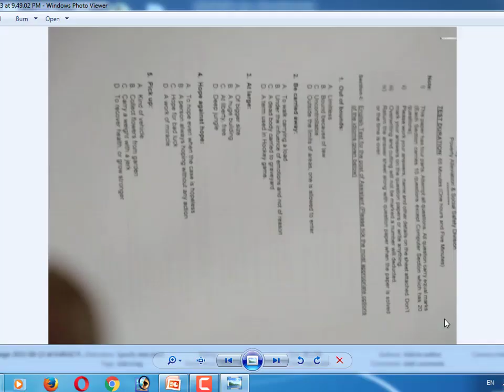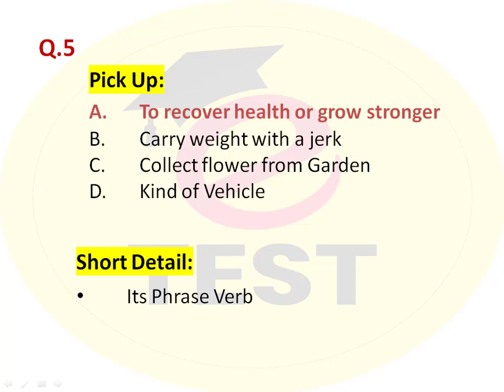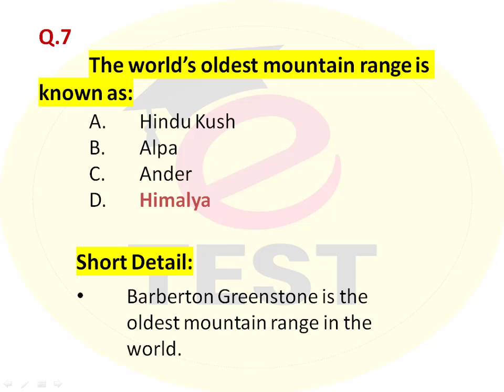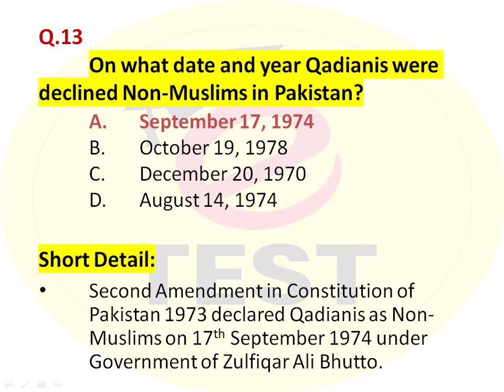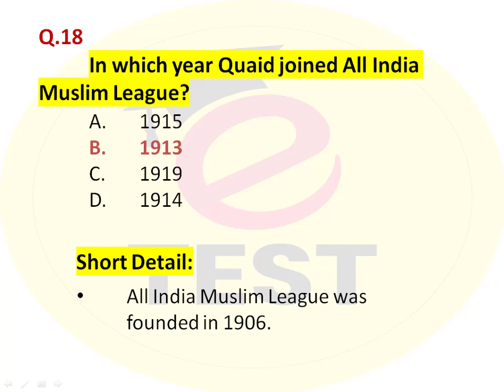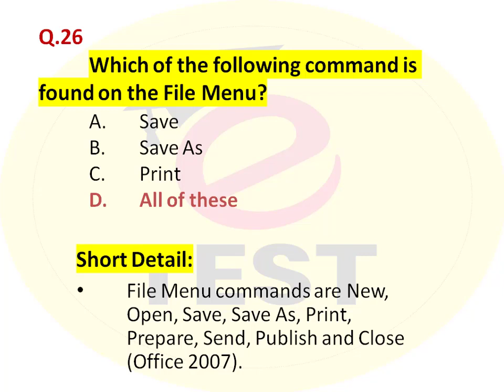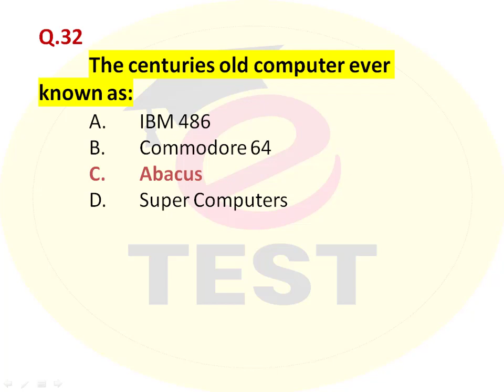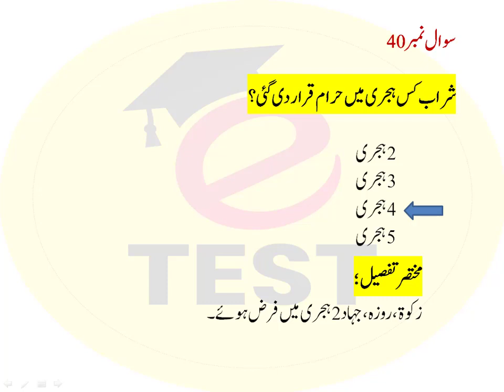Assistant Paper 13-08-2021||Poverty Alleviation & Social Safety Division Assistant Paper||ETEST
This video consist of Assistant Paper 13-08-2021 Poverty Alleviation & Social Safety Division.
This video will provide you complete solution of Assistant Cabinet Secretariat Division.

Thanks & Regards,
Arslan Liaqat !